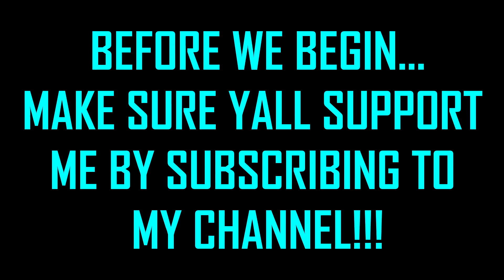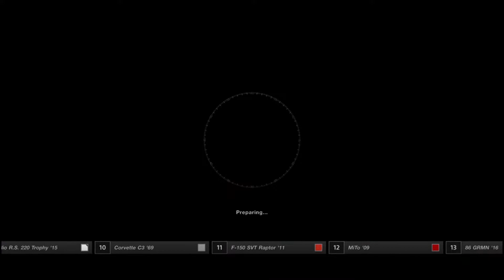Gran Turismo™SPORT NISSAN GTR R35 538+BHP| NURBURGRING NORDSCHLEIF | PS4 2019 X_XLASHEEN #29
Gran Turismo™SPORT
NISSAN GTR R35 538+BHP - TUNNED
NURBURGRING NORDSCHLEIF
1 LAPS
1080P GAMEPLAY PS4 2019 #29

My other races and best laps from Gran Turismo™SPORT GAMEPLAYS!!!

Gran Turismo™SPORT belongs to POLYPHONY™DIGITAL
All legal and copyright u see in the video owns by POLYPHONY™DIGITAL

MY OTHER GAMES GAMEPLAY AS WELL.

Uncharted 4 gameplays - click below

Call of Duty® Black Ops III OR 3

The Last of Us™ Remastered- GAMEPLAYS

Here i will KEEP uploading each gameplay based on car type, Track type and will also mention if any tuning is done, so it can be easily viewed.

I hope you guys like this video and upcoming once...

If there's any kind of suggestions or improvements that i should keep in mind - do leave a comments so I can improve my contents...

YOURS TRUELY
@X_XLASHEEN. see yaa